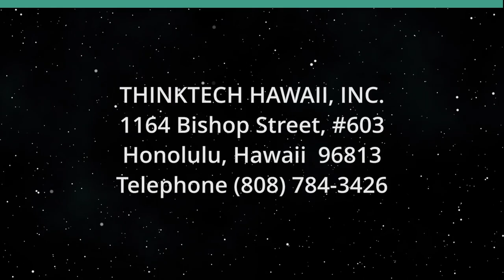How would Canada be affected by a US dictatorship (View from the North)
How Concerned Are the Canadians About this Possibility.  The host for this show is Jay Fidell.  The guest is Ken Rogers.

The biggest news thread these days is Trump’s stated goal of becoming a dictator.  And there’s a fair chance he will get the nomination and win or lose and take power anyway.  What effect would that have on Canada.  Is Canada running a parallel track in getting to autocracy, or now.  What do the Canadians think about this - how concerned are they about it.  How would Trump's election affect trade with Canada and Canada's economy.  Our guest, retired Canadian businessman Dr. Ken Rogers, helps us understand the view from the North.

Underwriters:
Michael Sklarz
The Cooke Foundation
Hawaii Energy
Hawaii Energy Policy Forum
Hawaiian Electric
Galen Ho of Immersive Worlds
Kamehameha Schools